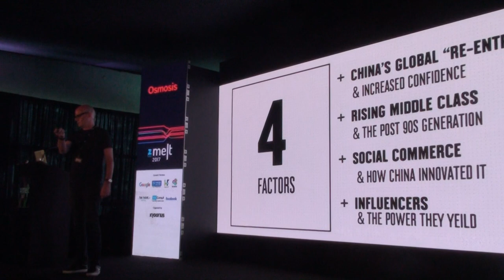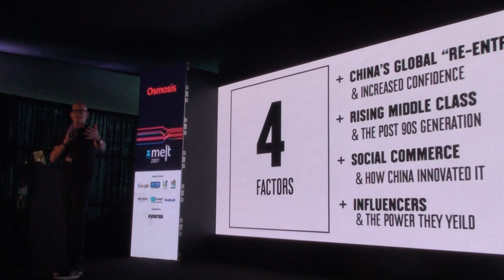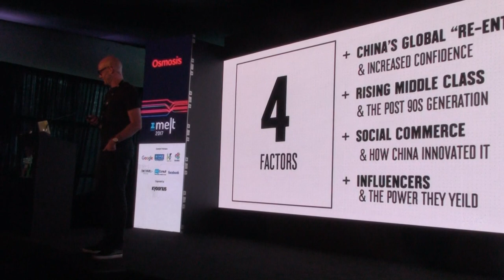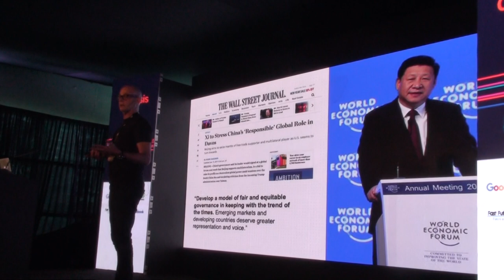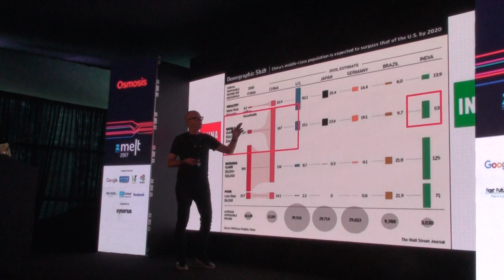CopyCat to Innovator : China | Darren Burns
Innovation from the East - How China is transforming global Communication.

Darren Burns is President China at Weber Shandwick China